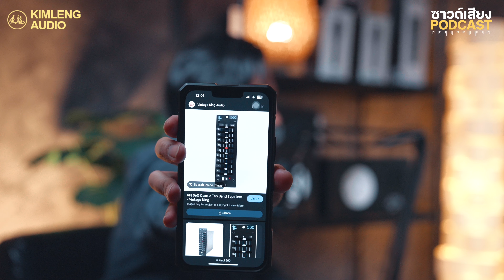ซาวด์เสียง | PODCAST [ EP.4 ] Equalizer เธอจะเลือกอะไร?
รายการ PODCAST สำหรับชาว Audio Engineer !!
ที่มี Topic ความรู้และประสบการณ์ต่างๆ ในเรื่องของ Audio โดยเฉพาะ
ดำเนินรายการโดย เจ้าสำนัก กิมเล้ง ออดิโอ และ ปอม FOH Silly Fools